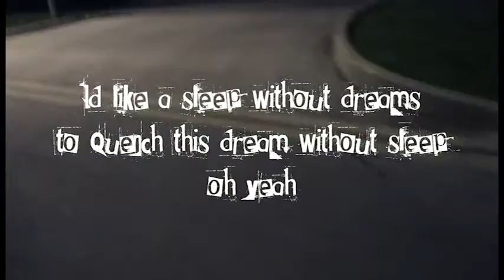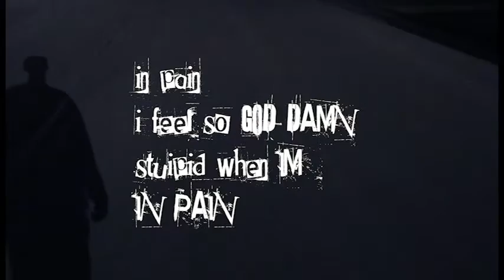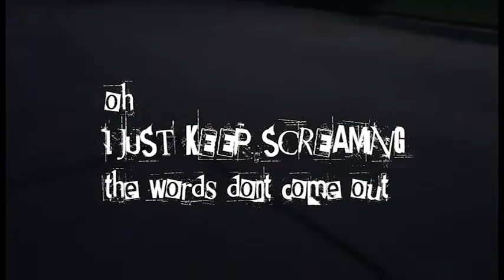clayghost - Graffiti Kingdom (Lyric Video)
EP Disco Mortem now screaming on all platforms